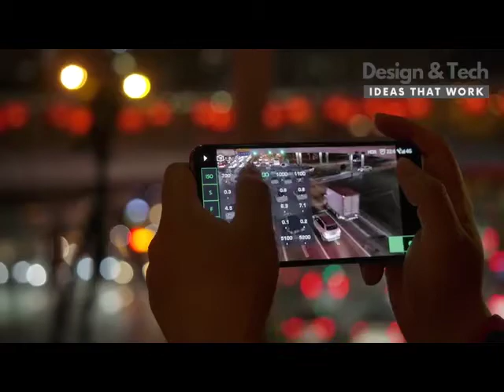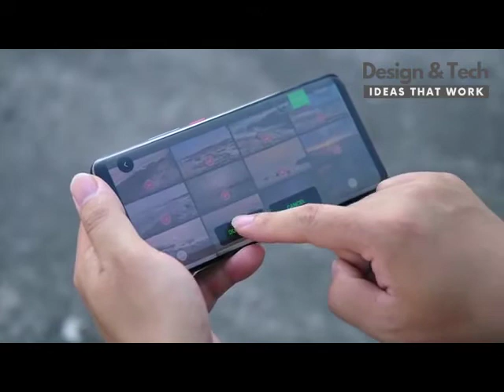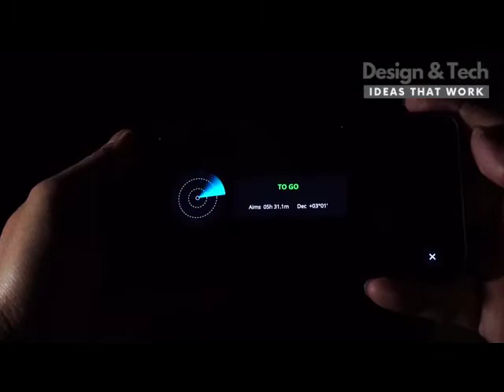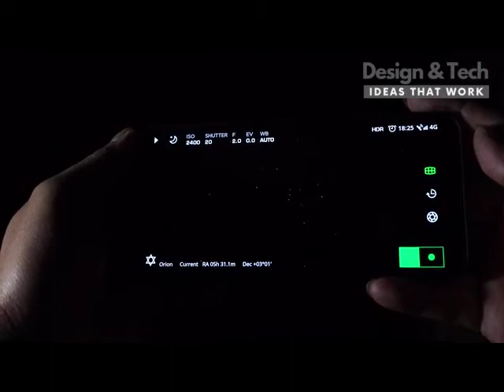Polaris - Smart Electric Tripod Head | Design & Tech in 2021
Polaris - Smart Electric Tripod Head
A Smart Electric Tripod Head with Camera Interface Controller, Remote DSLR Preview & Configuration through WiFi/Cellular